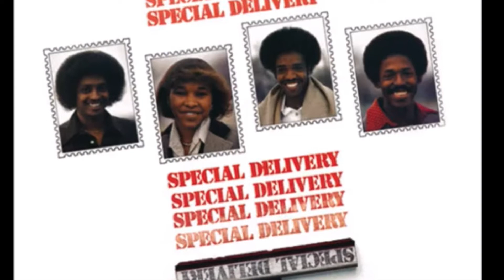Your Love Is My Love Song - Special Delivery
A-Song-A-Day - Old School Soul for lovers of music from back in the day - performed by an old schooler - Chet Fortune, formerly with the group "Special Delivery".!  Enjoy! One Love!
THANKS!